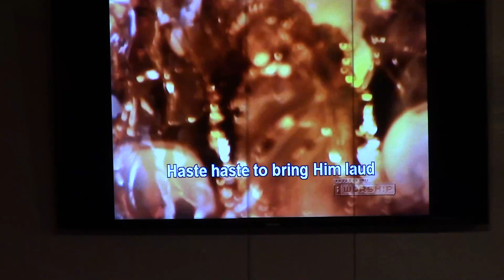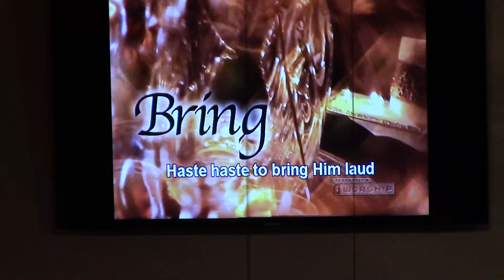12-24-2016 - Christmas Eve Candlelight Service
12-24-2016 - Christmas Eve Candlelight Service